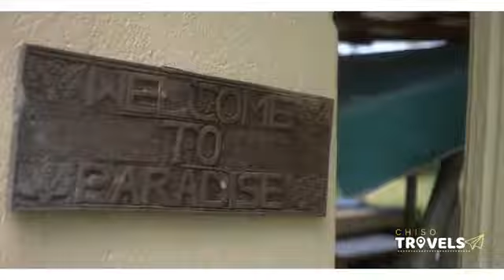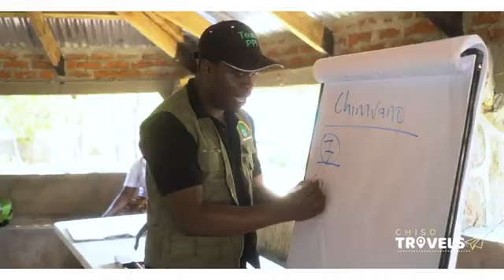Malawis own Paradise